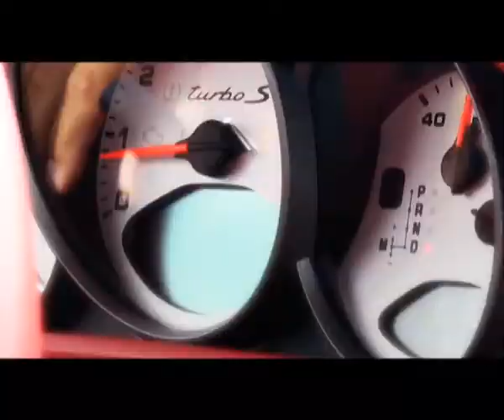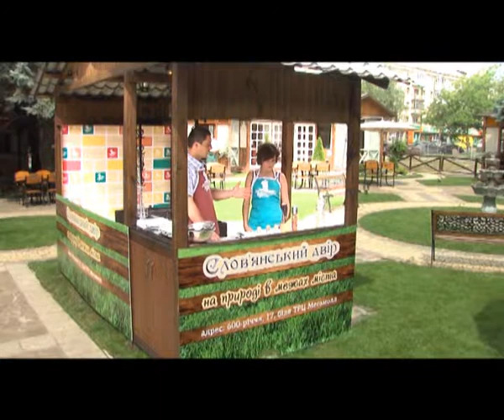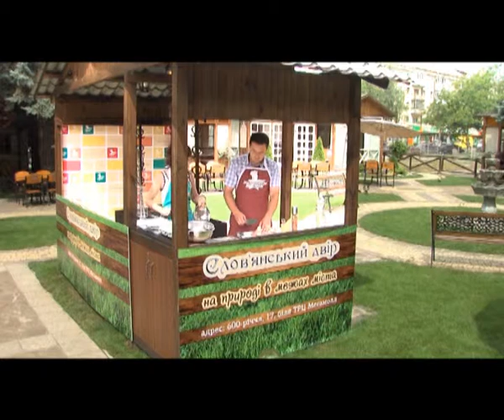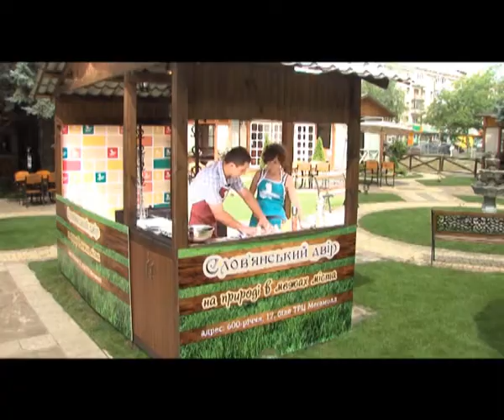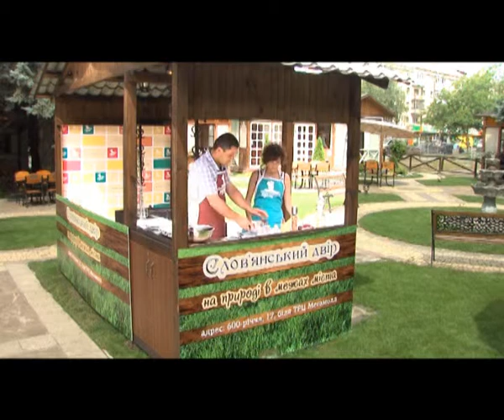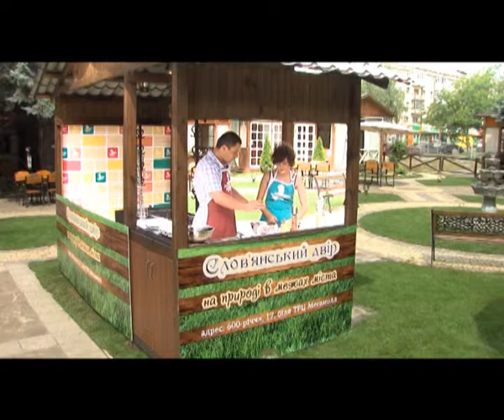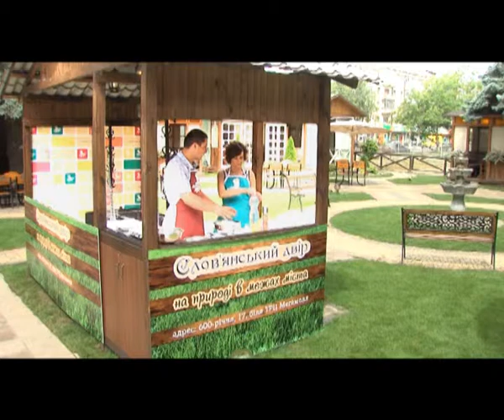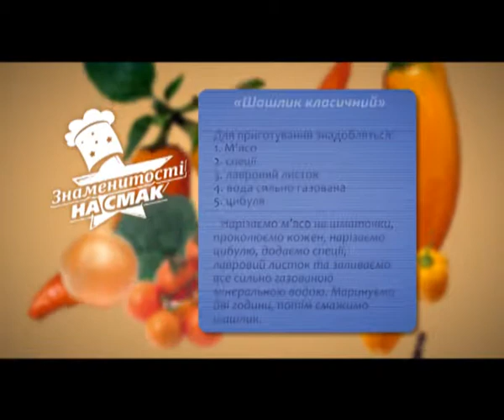ZNS Galchynskiy PAL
Шашлик від Гальчинського в "Знаменитості на смак"